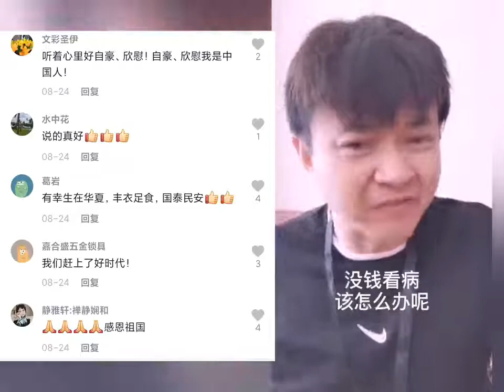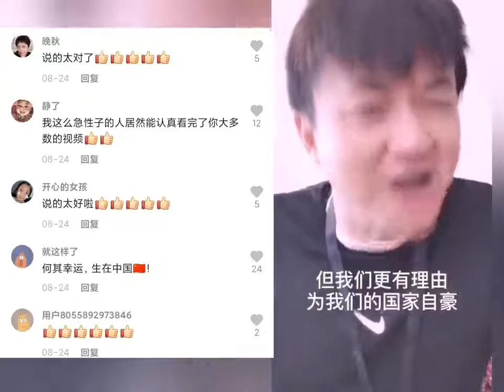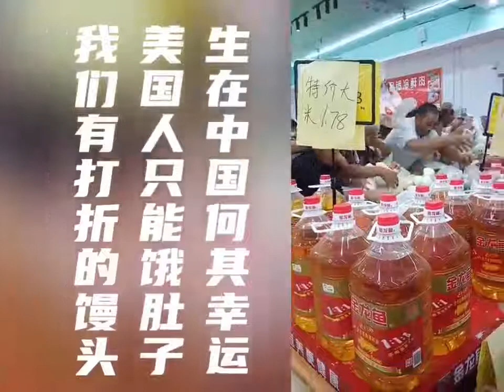强国韭菜说，美国人都吃不饱饭，快饿死了